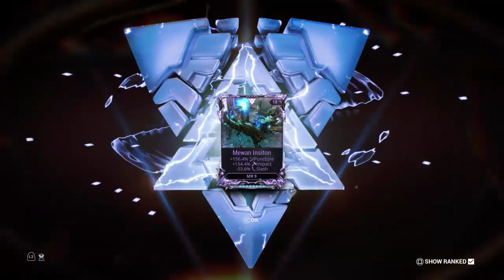Vox Solaris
Well, seems an old vandetta has resurfaced. The resistance is alive and strong.

Warframe is developed and published by Digital Extremes and was released on March 25th, 2013. It is free to play and you can check it out for PC
or in the PlayStation Store for console.